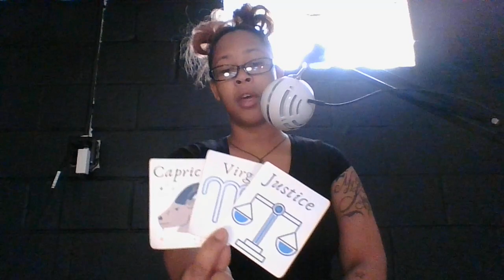THIS PERSON IS YAPPY LIKE A SMALL DOG